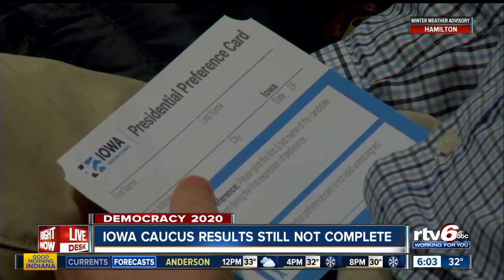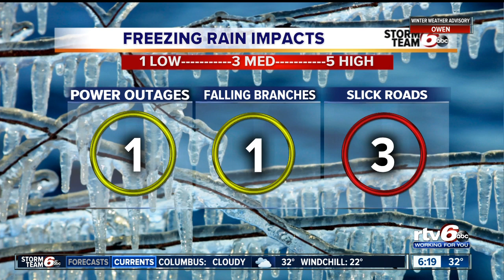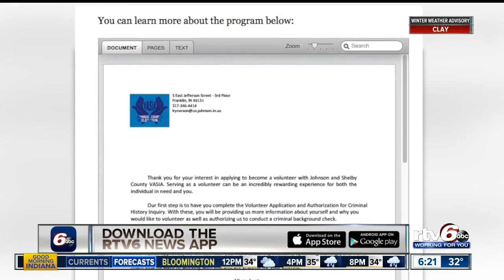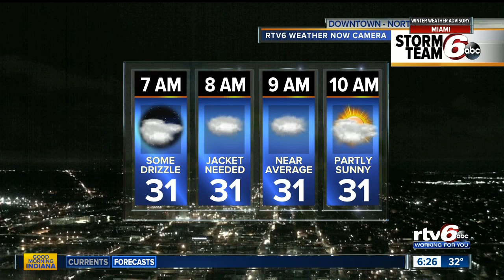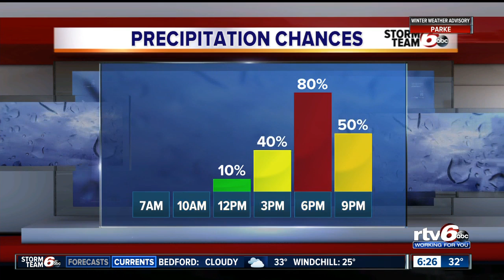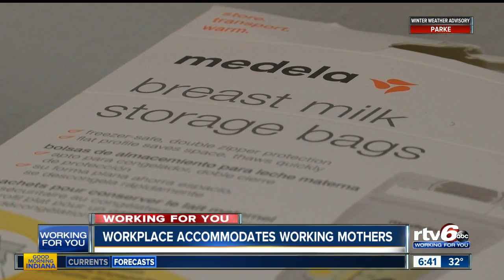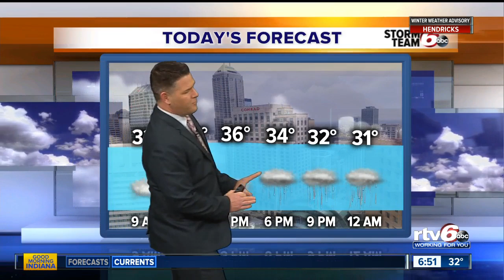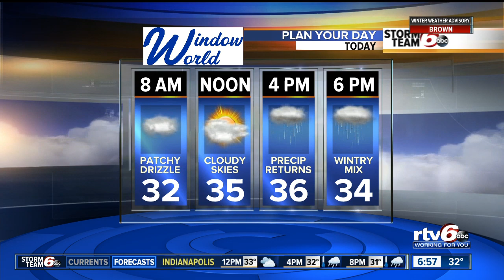Good Morning Indiana 6 a.m. | Wednesday, Feb. 5